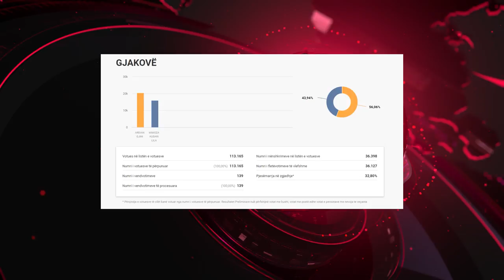Qytetarët pas zgjedhjeve presin që fokus të jetë rinia